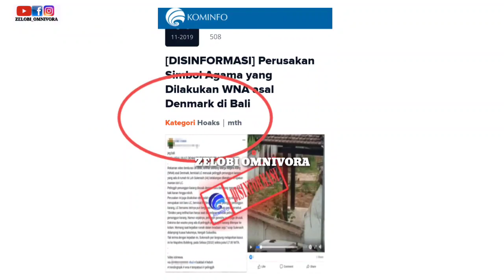YKKB DAN CAKRAWAYU LAPORKAN ULANG BULE DENMARK YANG TENDANG PELINGGIH KE POLRES BULELENG!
Menindaklanjuti permasalahan perusakan pelinggih yang di lakukan salah satu oknum WNA Bernama Lars Christensen  yang menetap di kalibukbuk lovina tahun 2019 silam,Ormas Cakrawayu Dan Ksatria Keris Bali Bersinergi Dalam Mengawal Kasus Dugaan Pelecehan Agama Hindu .